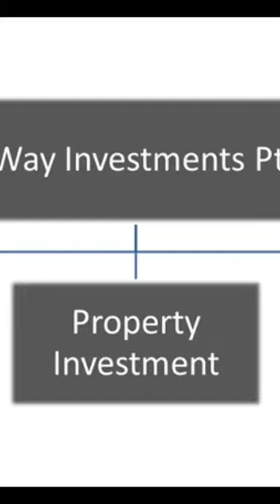Forbes 2022 Rich #93 Wang Wenyin....... Watch more 👇👇